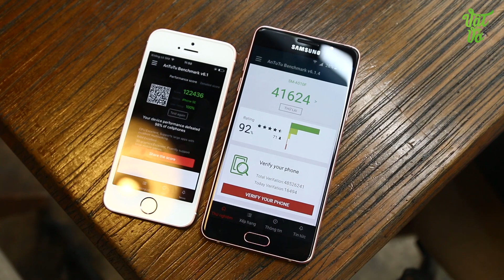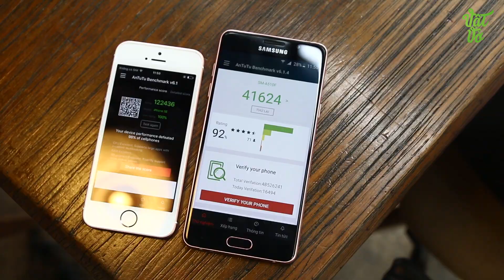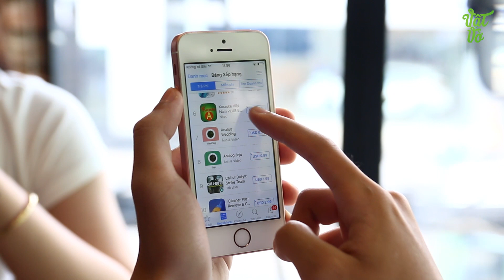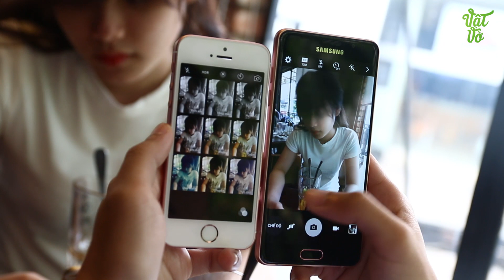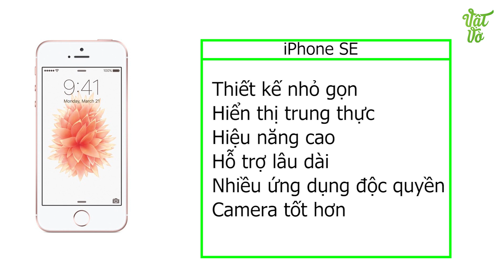Vật Vờ| So sánh toàn diện iPhone SE và Samsung Galaxy A5 2016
Các bạn có thể xem thêm các video so sánh, đánh giá Samsung Galaxy A5 2015 và iPhone SE ở đây:

- Video So sánh tốc độ/hiệu năng Galaxy A5 2016 và iPhone SE
- Video So sánh vi xử lí Galaxy A5 2016 và iPhone SE
- Video So sánh chi tiết Galaxy A5 2016 và iPhone SE
- Video So sánh camera Galaxy A5 2016 và iPhone SE
- Tư vấn nên mua Galaxy A5 2016 và iPhone SE
- Mua Galaxy A5 2016 và iPhone SE ở đâu uy tín, giá rẻ
- Mua/bán Galaxy A5 2016 và iPhone SE rẻ nhất Hà Nội/Hồ Chí Minh
- Mua Galaxy A5 2016 và iPhone SE ở đâu xách tay Hàn Quốc/Nhật Bản giá tốt
- Review/đánh giá chi tiết Galaxy A5 2016 và iPhone SE
- Rom cook ổn định, sửa lỗi, tiếng việt cho Galaxy A5 2016 và iPhone SE
- Hướng dẫn sử dụng Galaxy A5 2016 và iPhone SE
- Các tính năng nổi bật, đặc biệt, hữu ích trên Galaxy A5 2016 và iPhone SE
- Galaxy A5 2016 và iPhone SE bền, tốt, cảm ứng mượt, camera chụp đẹp không?
- Camera Comparion Galaxy A5 2016 và iPhone SE
- Compare Galaxy A5 2016 và iPhone SE
- Which on is better Galaxy A5 2016 và iPhone SE
- Should i buy Galaxy A5 2016 và iPhone SE